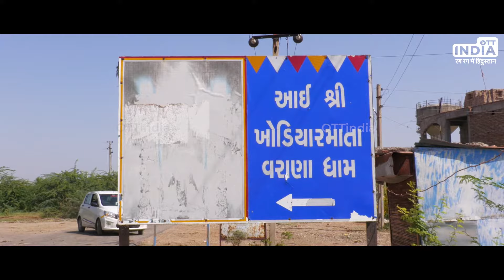Varana Khodiyar Maa Temple | History Of Varana Khodiyar Maa | Jay Khodiyar Maa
Watch this video of Varana Khodiyar Maa Temple - Varana. History of Varana Khodiyar Temple & Importance Of Varana Khodiyar Temple.

Download OTT India App now